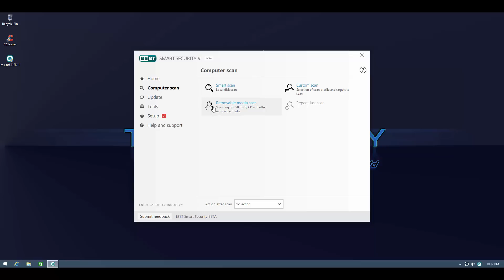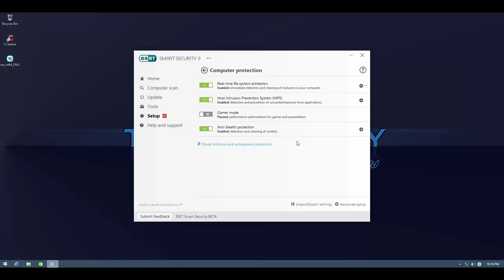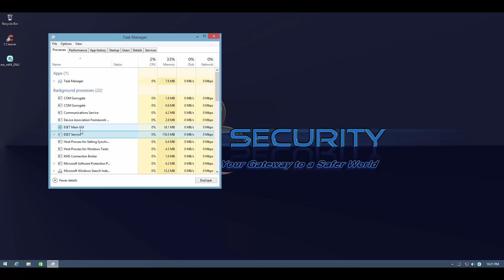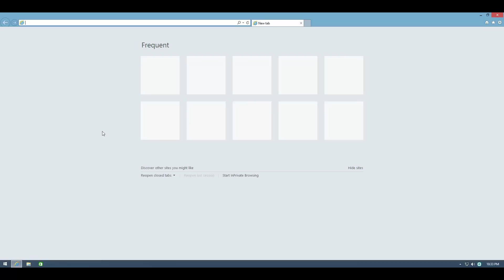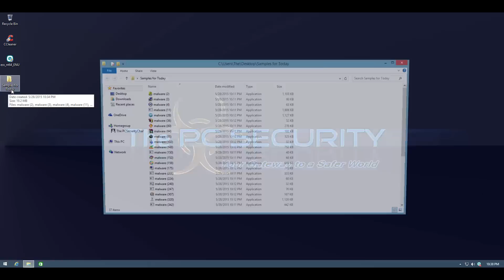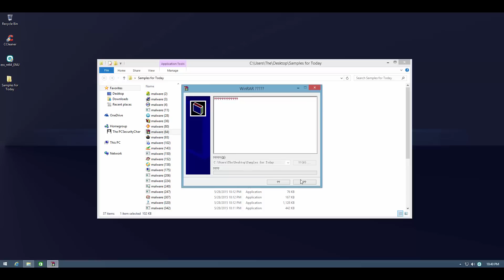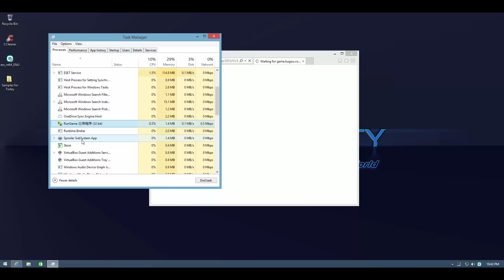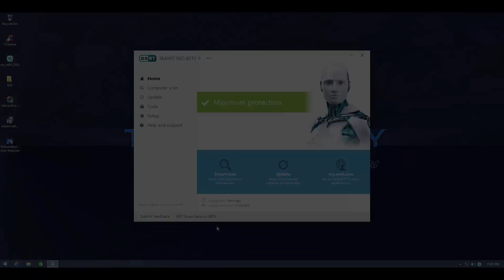ESET Smart Security 9 Beta review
This a complete test and review of the brand new ESET Smart Security 9 Beta with web prevention,  detection and unknown malware prevention tests. Does the future look promising for ESET? Find out!